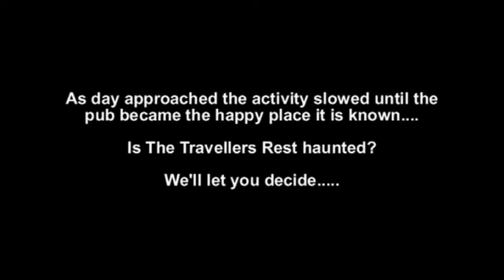Paranormal Encounters: Episode 2 - Return to The Travellers Rest (PART 5/5)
The Paranormal Encounters team return to The Travellers Rest in the hope of recapturing what they first caught on video.

Location: The Travellers Rest
Team: Gaz Coward, Anna Munkelt, Jon Moss